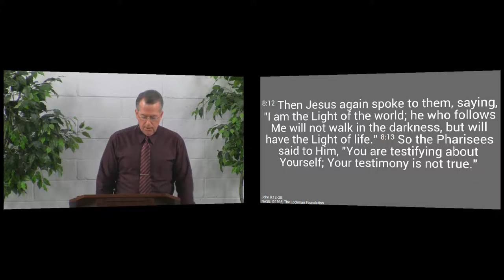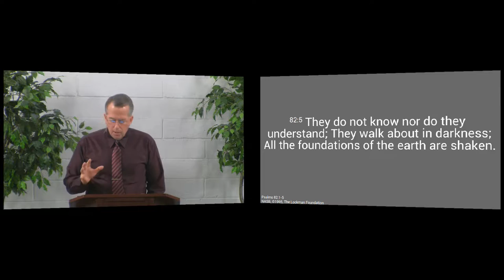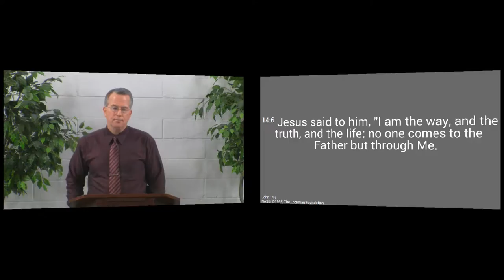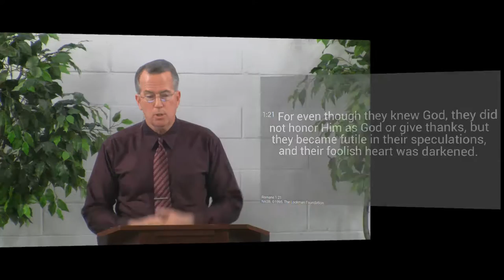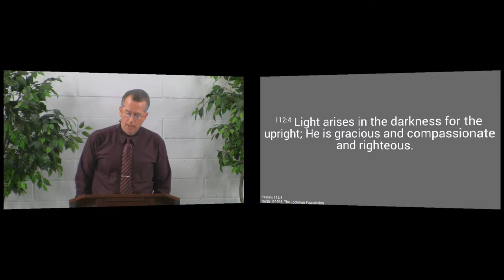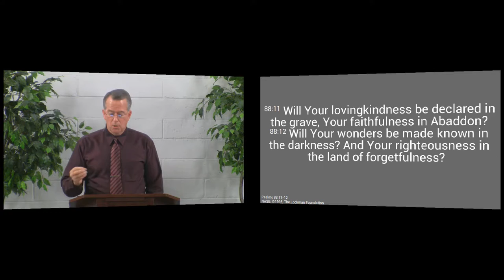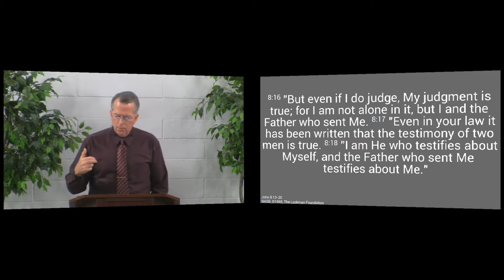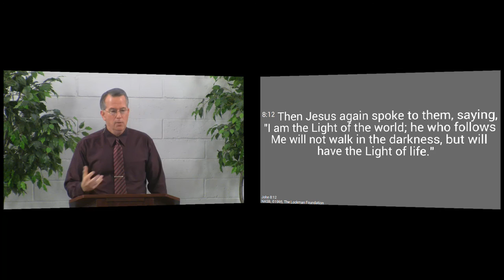151129am - The Light of the World - John 8:12-20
Jesus is the source of truth, spiritual light, hope, and life.